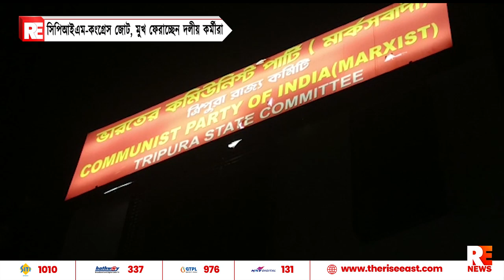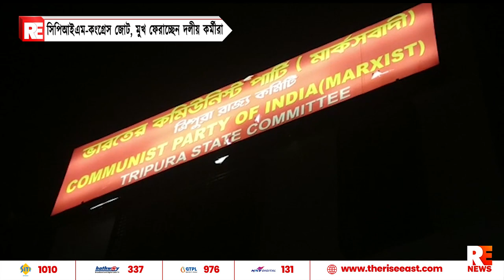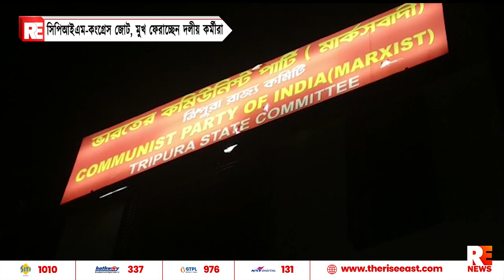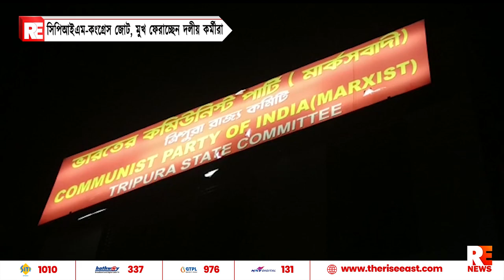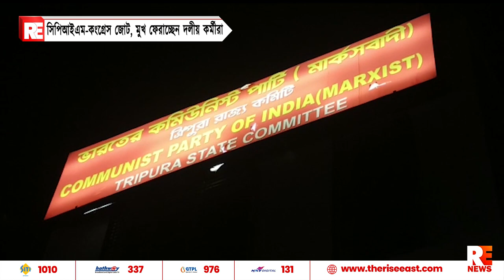সিপিআইএম-কংগ্রেস জোট, মুখ ফেরাচ্ছেন দলীয় কর্মীরা